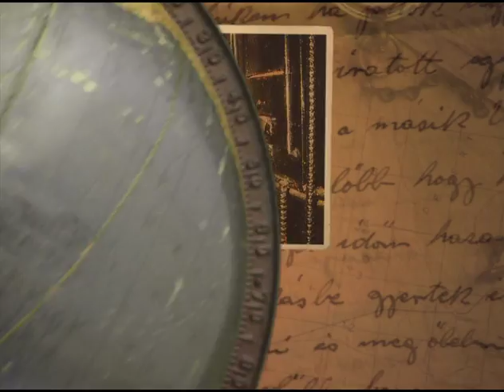travel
A protected Marine Nature Reserve, the Con Dao Islands (of which Con Son is the largest and where you are likely to be staying) can be difficult to get to, with irregular flights from Ho Chi Minh City or an overnight ferry from Vung Tau.. but my goodness, it's worth it!
I must confess, the highlight of any travelling around Vietnam for me is usually the food, yet the lack of any real eating options outside of the main hotels didn't still manage to disappoint, as the scenery around Con Dao is so spectacular you'll want to stay forever. I think of all the places I visited in Vietnam Con Dao was possibly one of the most beautiful I've seen.
The islands of Con Dao have a tragic history - they lay completely unoccupied until the French occupied Vietnam and used the island as one large prison complex, where prisoners were shackled, starved and beaten, forced into hard labour and subjected to some particularly cruel and unusual punishment. Sadly when the Americans arrived to 'save' Vietnam from Communism they kept the prisons running, and made good use of one of the most barbaric elements, the 'Tiger Cages'; even once their horrific nature had been exposed in the US media they simply built another set deeper in the jungle so the journalists wouldn't find them.
Today the prisons serve as a stark reminder of the horrors of war, and many of the islands residents are ex-convicts who decided to stay on the islands rather than return to the mainland. These days the main industries are fishing and shipping, and life on the island is very simple and undeveloped, though there are plans to encourage more tourism to the islands in the future.
The entire area is protected by law, so much of the islands are covered by thick forest. A visit to the rangers' station will explain a great deal about the wildlife living on the island, and they are very happy to arrange tours around the jungle or out to the other islands, to see endangered species and to go snorkelling and diving. There are also a number of diving schools on the island, particularly Rainbow Divers.
On our visit we hired a motorbike to explore the roads around the island, and went for hikes through the forest and swam on completely deserted beaches, as well as visiting the prisons and museums. It was a true escape from Saigon, a complete contrast to the concrete, traffic and noise, and one we'll remember forever.
One of the key organisations protecting the local habitat in Con Dao - as well as in many other national parks across Vietnam - is WWF. If you'd like to help support conservation efforts in Vietnam and preservation of the many endangered species there, we strongly suggest becoming a member - it doesn't cost a lot and while in Vietnam you can see for yourself the difference they are making.
Getting to Con Dao
If you want to go by boat there is a hydrofoil service from Vung Tau to Con Dao twice a week at 350,000 VND each way, and also one departing from Tra Vinh in the Mekong Delta which is run by Greenlines. The fares and timetable are no longer advertised on the Vietnamese language version of their website though, so it is worth checking before making the trip to Vung Tau.